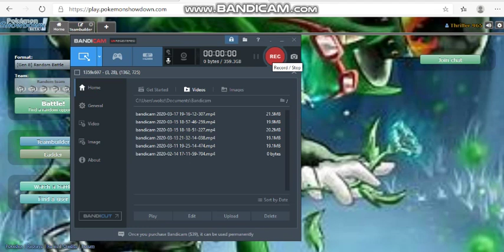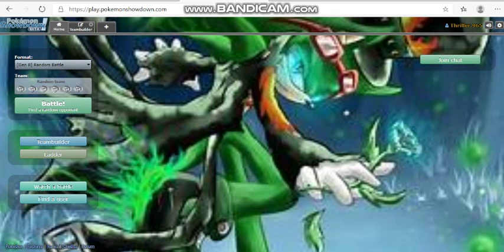Update On Life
and again plz show love and support to my cat sox both him and i would appreciate it